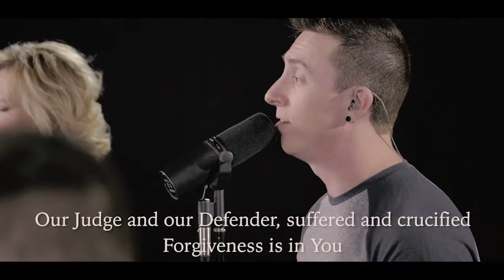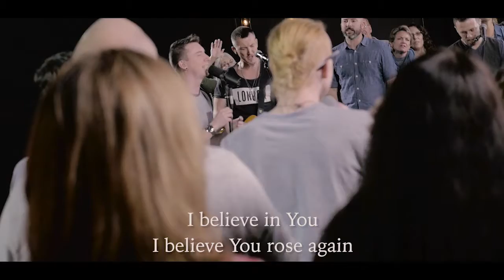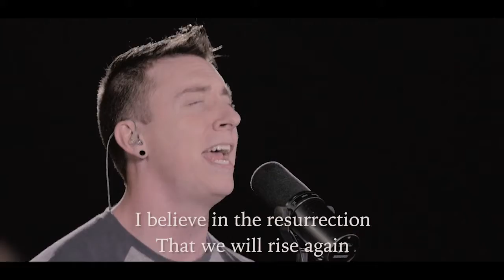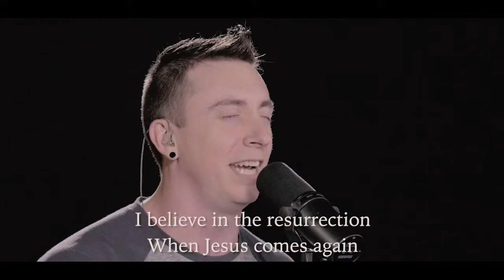THIS I BELIEVE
Grace Place cover THIS I BELIEVE | Hillsong Worship

Our Father everlasting
The all creating One
God Almighty
Through Your Holy Spirit
Conceiving Christ the Son
Jesus our Savior
I believe in God our Father
I believe in Christ the Son
I believe in the Holy Spirit
Our God is three in one
I believe in the resurrection
That we will rise again
For I believe in the name of Jesus
Our Judge and our Defender
Suffered and crucified
Forgiveness is in You
Descended into darkness
You rose in glorious life
Forever seated high
I believe in You
I believe You rose again
I believe that Jesus Christ is Lord
I believe
And I believe in You
We believe in love, Jesus
I believe in life eternal
I believe in the virgin birth
I believe in the saints' communion
And in Your holy Church
When Jesus comes again
Come on!